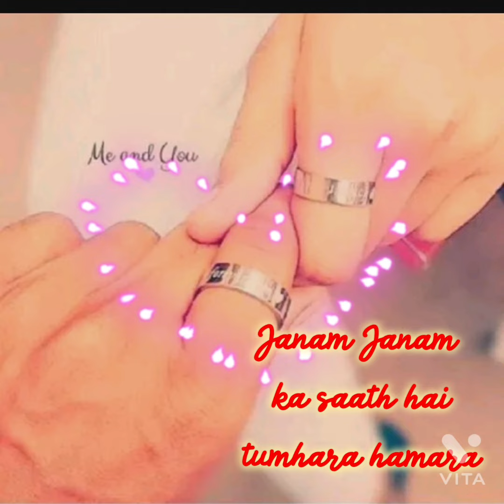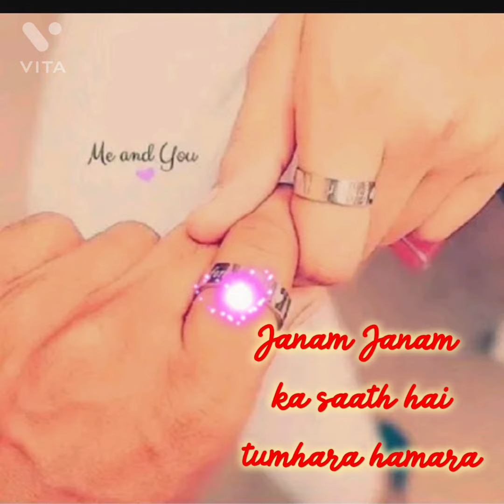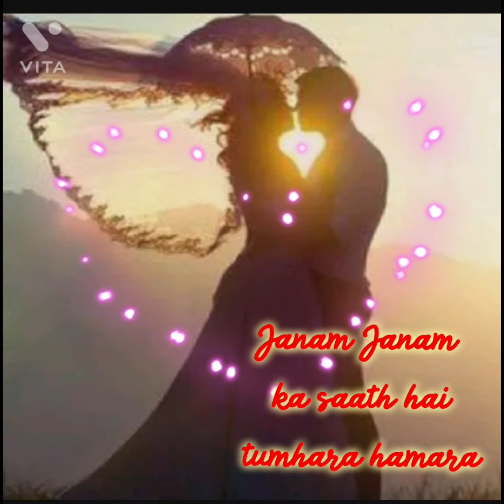🌈jai shri krishna 🙏जनम जनम का साथ है Janam Janam Kaa Saath Hai 🌹 Bheegi Palkein (1982)🌹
जनम जनम का साथ है Janam Janam Kaa Saath Hai Lyrics in Hindi from Bheegi Palkein (1982)

Janam Janam Kaa Saath Hai Lyrics in Hindi. जनम जनम का साथ है song from Bheegi Palkein 1982. It stars Raj Babbar, Smita Patil. Singer of Janam Janam Kaa Saath Hai is Lata Mangeshkar, Mohammed Rafi. Lyrics are written by M. G. Hashmat Music is given by Jugal Kishore, Tilak Raj 🌹🙏

🌈Song Name : Janam Janam Kaa Saath Hai
🌈Album / Movie : Bheegi Palkein 1982
🌈Star Cast : Raj Babbar, Smita Patil
🌈Singer : Lata Mangeshkar, Mohammed Rafi
🌈Music Director : Jugal Kishore, Tilak Raj
🌈Lyrics by : M. G. Hashmat
🌈Music Label : Universal